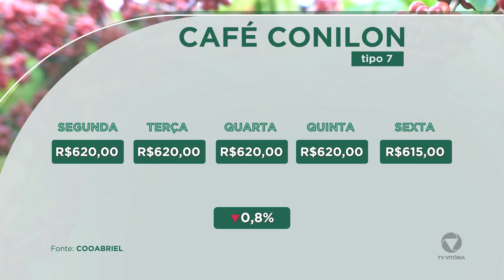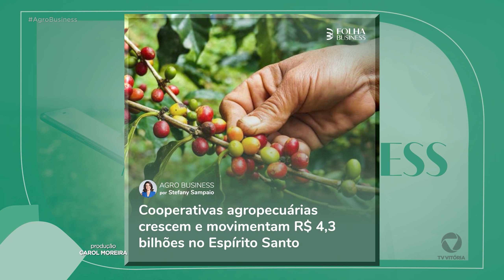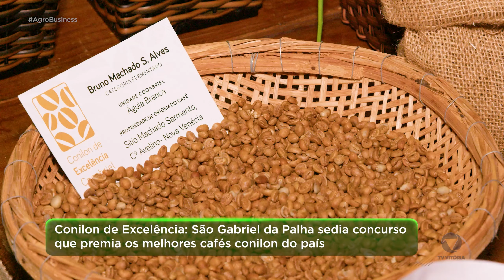Programa Agro Business 2023 - Episódio 32